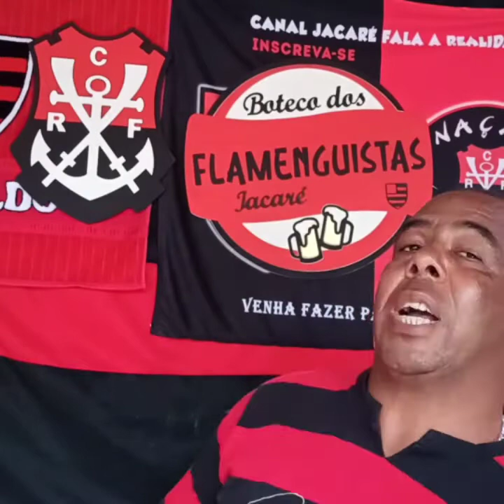MARCELO GALHARDO OU RENATO GAÚCHO? ENTRE COMENTE E DE SUA OPINIÃO.